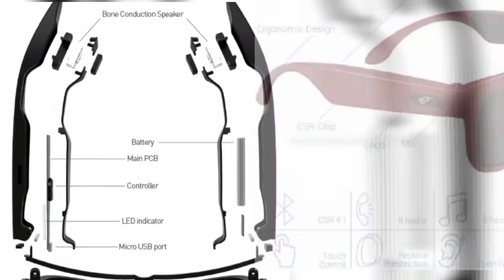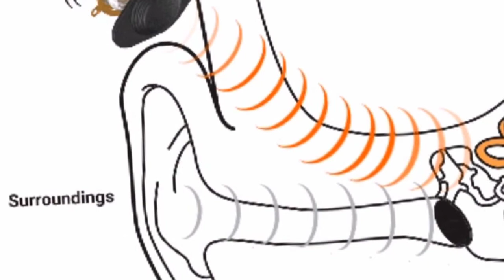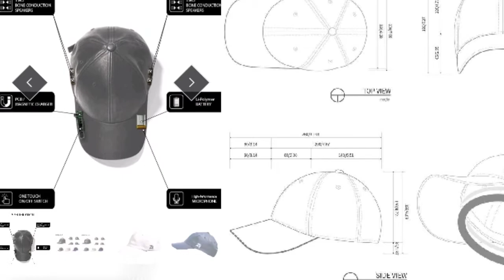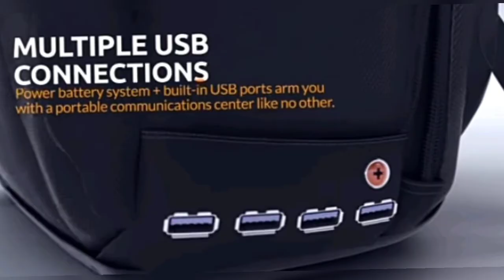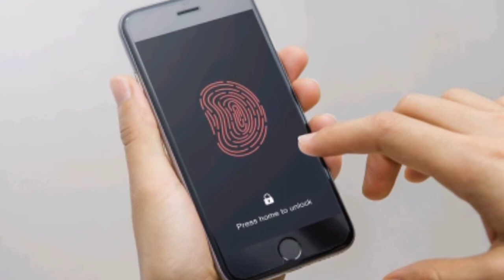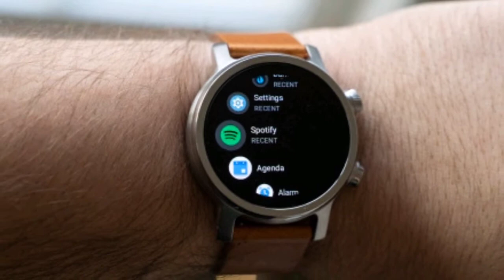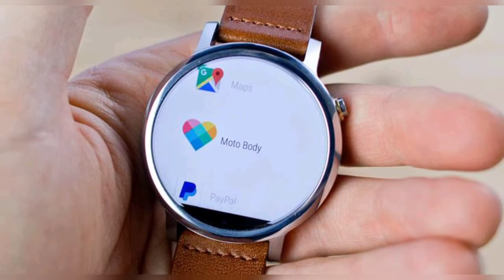10 COOL GADGETS YOU SHOULD BUY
10mostcoolestgadgets# advancegadgets# usefulgadgets# moderngadgets# hitechgadgets# advancetechnology# moderntechnologygadgets# technology# inventions# usefulinventions# moderninventions